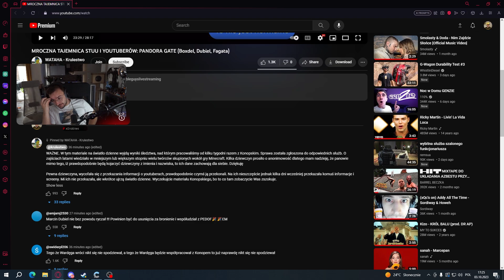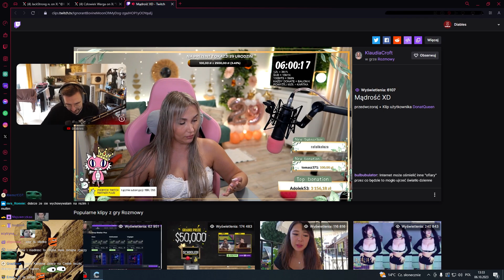DIABLES NAJLEPSZE KLIPY MIESIĄCA - PAŹDZIERNIK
Najlepsze klipy z października!